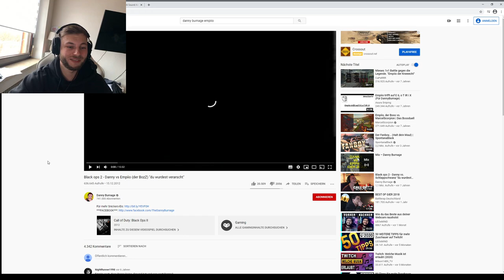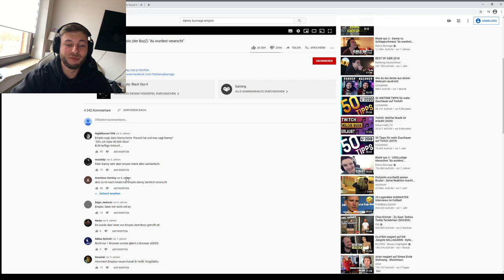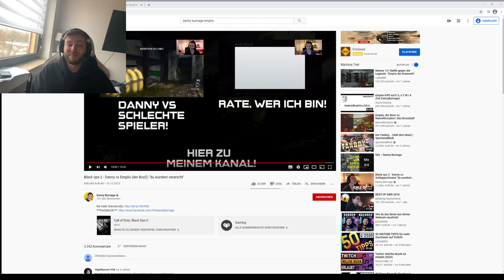Empiio reagiert auf Danny Burnage "Empiio wird verarscht"